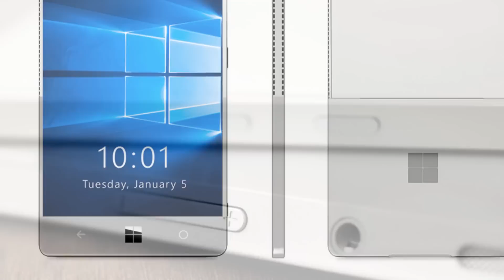Microsoft Surface Phone - Reality? News, Rumors Specs !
Microsoft Surface Phone - Reality?